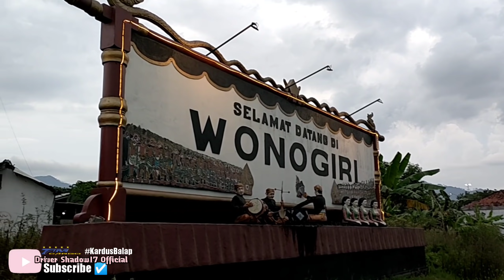MUAT KE SOLO LEWAT WONOGIRI WADUK GAJAH MUNGKUR....⁉️